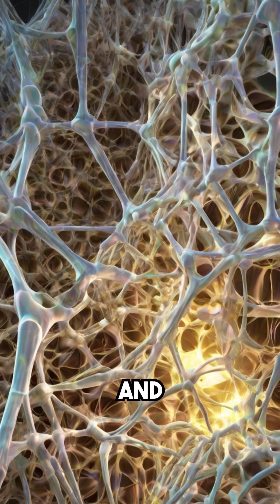Exploring Viktor Grebennikov's Anti-Gravity Claims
This video discusses Viktor Grebennikov's discovery of the Cavity Structural Effect (CSE) and its potential to create anti-gravitational force fields using natural materials like chitin from insects. It highlights how Grebennikov's experiments allegedly led to a platform capable of flying at high speeds while being protected by an energy bubble. The content delves into the challenges he faced, including a failed patent attempt and the mysterious disappearance of critical images and schematics from his book. The video questions whether this innovation was intentionally suppressed and explores why such groundbreaking knowledge might be considered too dangerous for public access.